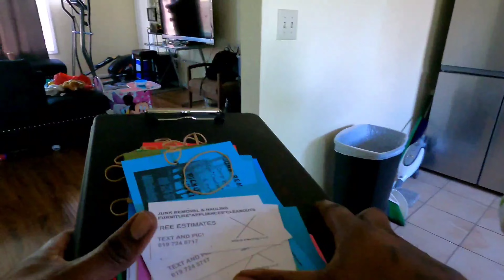Earn Money If You Have Muscle|Earning Money With Manpower Moving